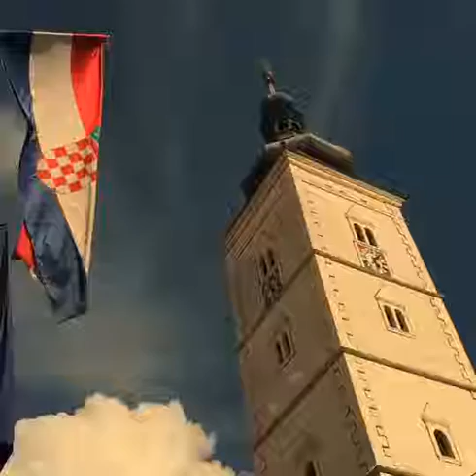Pleme.app - VIDEO -2020-10-27T23:04:23+0000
reminder that Pleme Premija Drop 2 content is out now! This drop has a huge variety of resources for digitalnomads in croatia